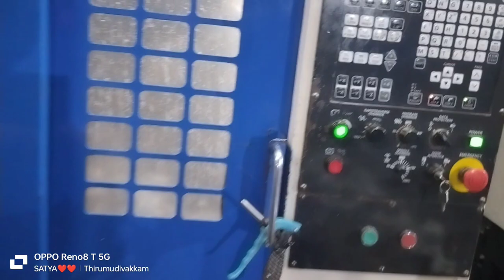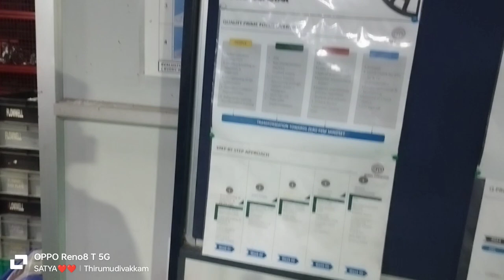my first Blog start in my company flow well precision pvt ltd,chennai